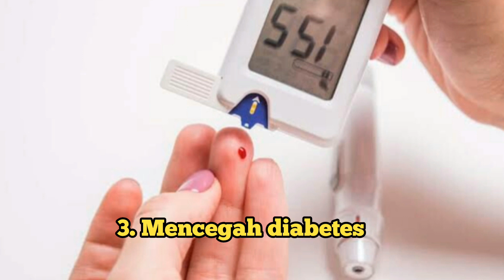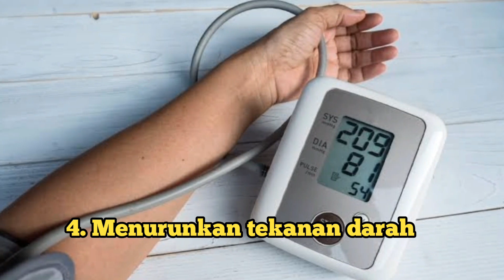Manfaat dari maka jahe mentah untuk kesehatan